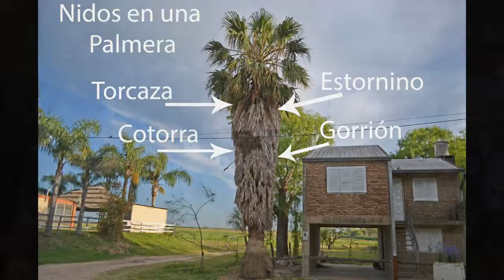Nidos de aves en una palmera Esperanza Santa Fe Argentina 2021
Palmera, nidos de aves, Torcaza, Loro o Cotorra, Estornino, Gorrión